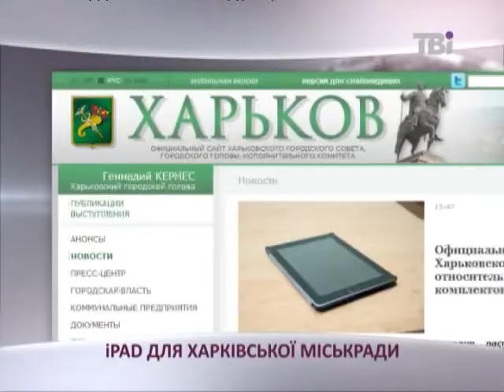Комп'ютерний скандал у Харківській міськраді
Купівля комп'ютерної техніки для харківських депутатів закінчилося скандалом.

Сайт «Наші гроші» оприлюднив умови придбання айпадів міськрадою.

Виявилося, що їх купуватимуть на чверть дорожче, ніж запропоновано на ринку України. За ціною понад 7 тисяч гривень, замість п'яти з половиною.

Загалом, міськрада планує витратити на ці  ґаджети мільйон двісті тисяч.  Після появи цього повідомлення, мерія виклала подробиці тендера на своєму сайті. Пояснили, що переплачують за легальність. Оскільки в Україні, здебільшого, продають, так звані, "сірі пристрої". Без гарантії і можливості замінити їх у виробника у разі пошкодження.

Окрім гарантійного обслуговування, постачальник навіть зобов'язався запакувати планшети у чохли із гербом Харкова.
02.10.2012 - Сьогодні